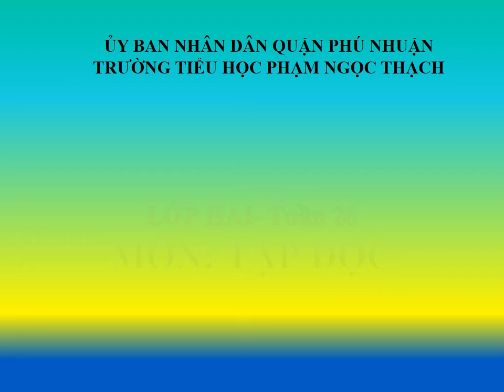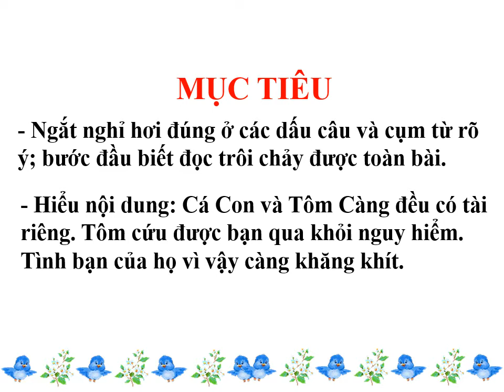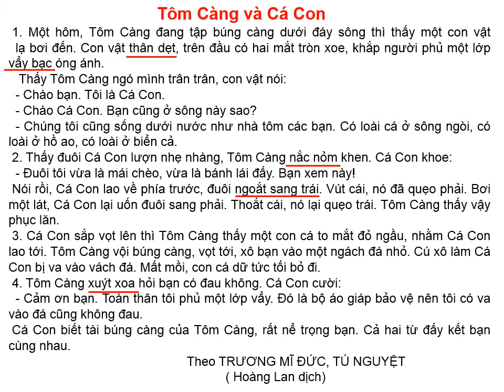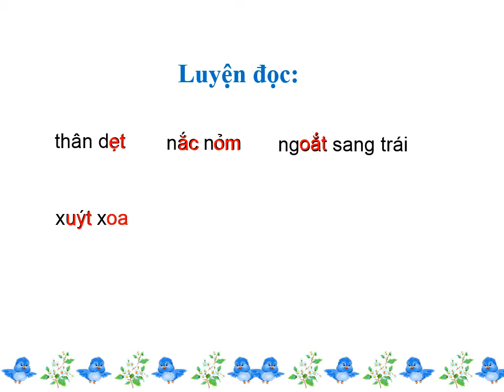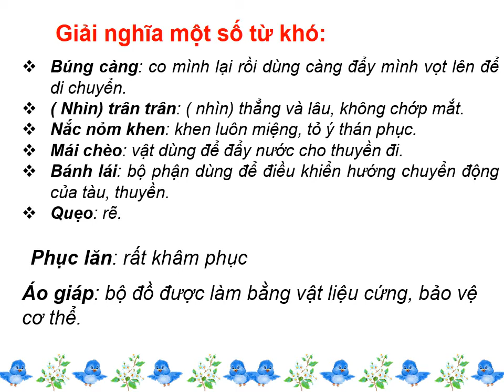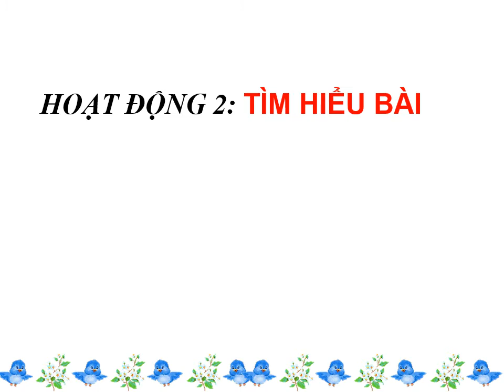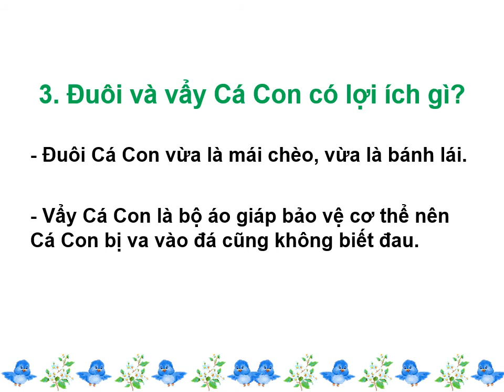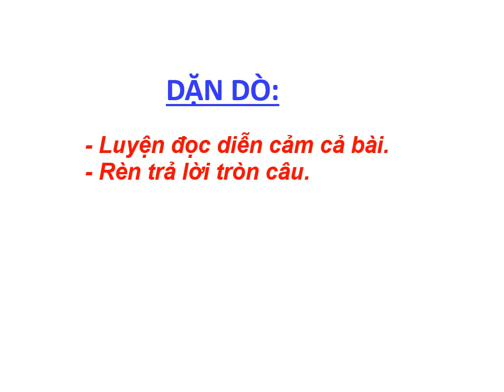LỚP 2 TUẦN 26 TẬP ĐỌC TÔM CÀNG VÀ CÁ CON